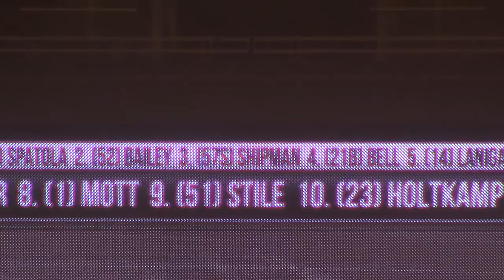Gateway Dirt Nationals Late Model B3 Fri 12/15/17